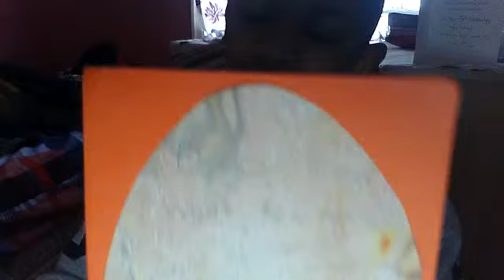Vlog Sunday #3 IThese 4-8 years girls are annoying!!!!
Those guys are Annoying!Pussys!